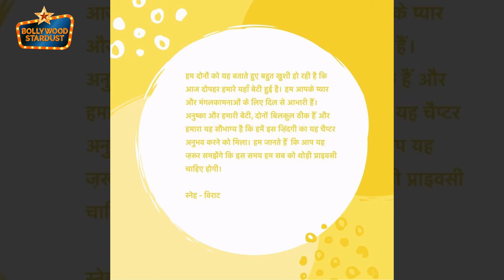Its A girl ! Anushka Sharma ने दिया बेटी को जन्म, Virat Kohli बने पिता